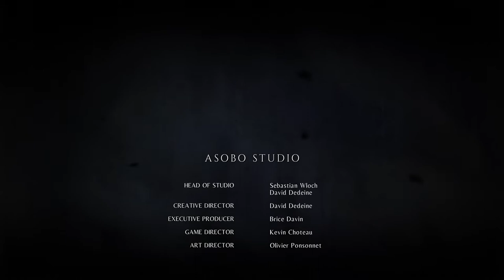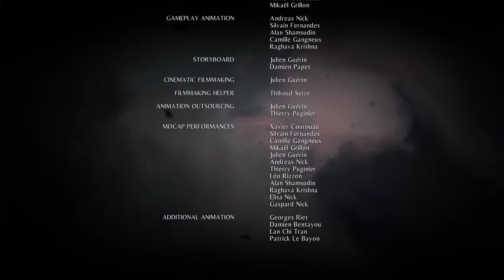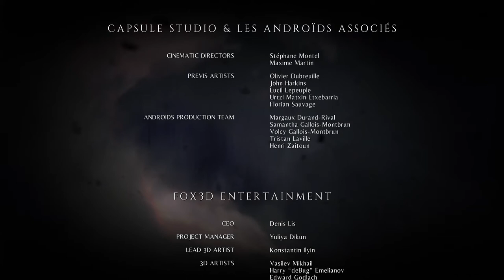A Plague Tale_ Innocence Chapter XVI Final Boss